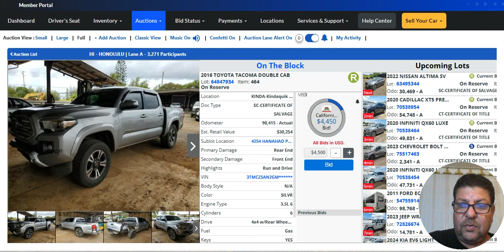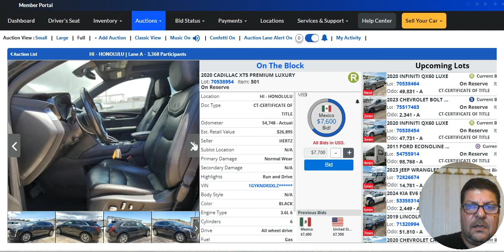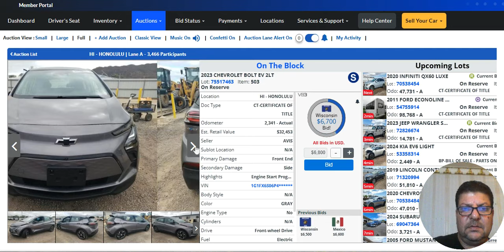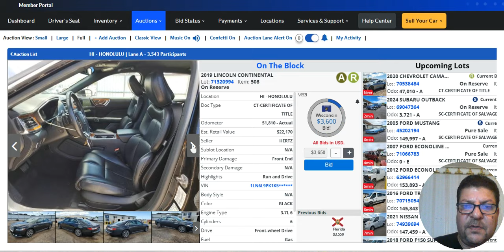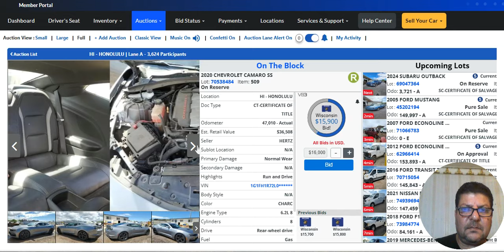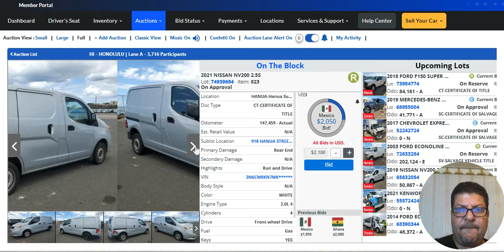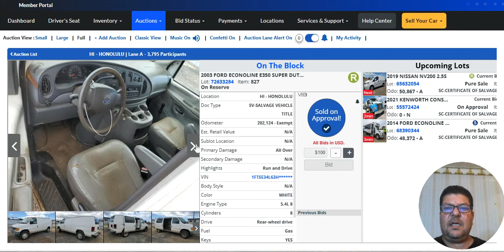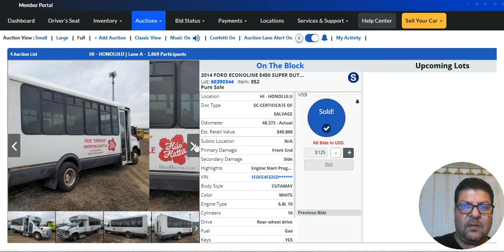COPART AUCTION فورد موستانج بدولار واحد 1$ فقط من مزاد كوبارت الامريكي مش مصدق ادخل شوف وتحدي😉😃👊✅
لشراء سيارة من مزاد كوبارت الامريكي عن طريق شركتنا يرجي التواصل معنا عبر الواتساب علي رقم 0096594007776 عمرو ابراهيم

In the end, you'll be captivated by the desire to be part of this astonishing auction, to participate in the competition, and to secure your dream car. There's no doubt that this video will impress and grab your attention to the fullest, as MAXIMA CAR AUCTIONS blends beauty, excitement, and affordability to deliver an incredible
experience for car enthusiasts and auction lovers alike.

سيارات رخيصه سيارات حوادث سيارات امريكيه سيارات يابانيه مزادات سيارات مزاد كوبارت مزادات كوبارت سيارات مزادات مستعمله مزادات امريكا ارخص سياره ارخص سيارات حوادث سيارات سوق دبي للسيارات الجديده والمستعمله سيارات الامارات سيارات مدعومه سيارات الخليج سيارات الكويت سوق الامارات للسيارات مزاد كوبارت الامارات مزاد الشارقه مزاد النخبه مزاد مرحبا الامارات مزادات الشارقه مزادات دبي مبادرة المصريين بالخارج سيارات المبادره سيارات مبادره مبادرة العاملين بالخارج مزاد كوبارت الامريكي مزادات سيارات مصدومه
سيارات مصدومه مزاد iaa